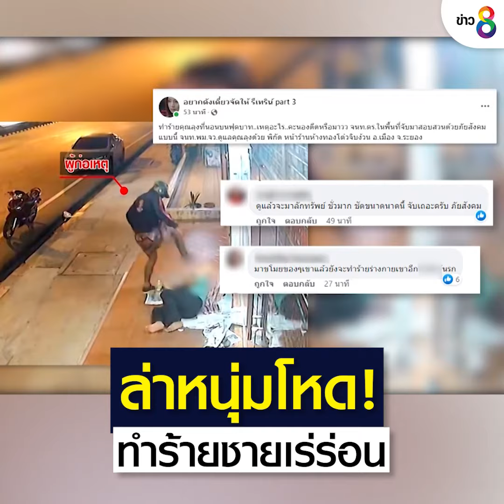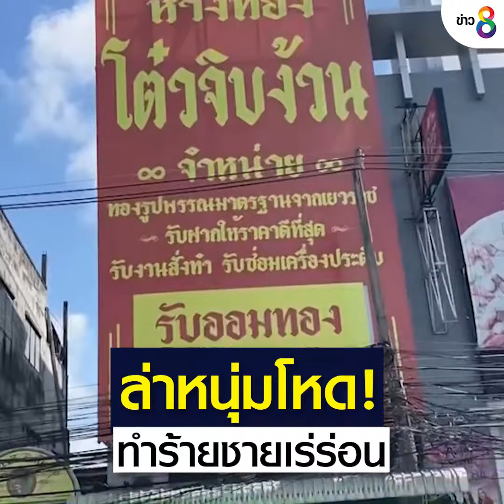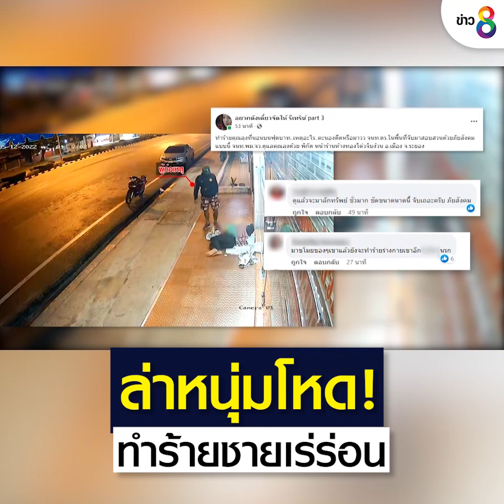ล่าหนุ่มโหด! ทำร้ายชายเร่ร่อน | ข่าวช่อง8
ตำรวจระยองเร่งล่าหนุ่มโหดขี่จักรยานยนต์มาจอดทำร้ายชายสูงวัยเร่ร่อน โมโหที่ค้นทรัพย์สินแล้วไม่มีให้